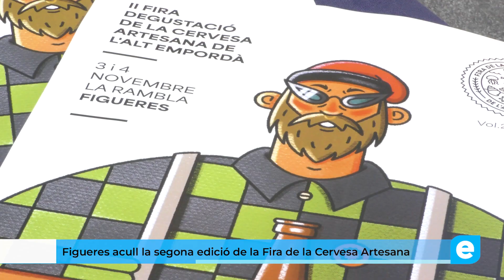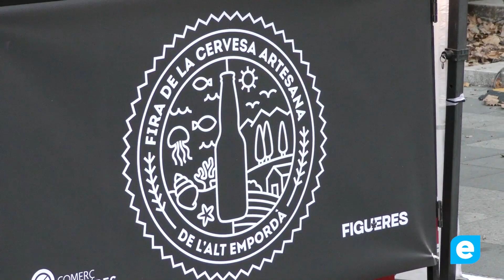Figueres acull la segona edició de la Fira de la Cervesa Artesana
Els dies 3 i 4 de novembre, la Rambla de Figueres acollirà la segona edició de la Fira de la Cervesa Artesana, un esdeveniment que promou la cervesa artesana local i ofereix degustacions i activitats per a tots els públics.